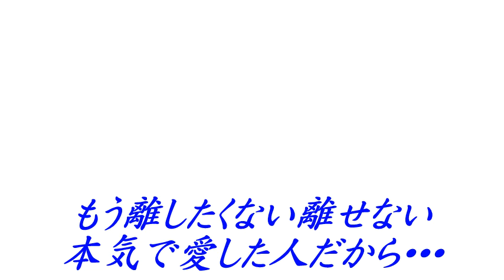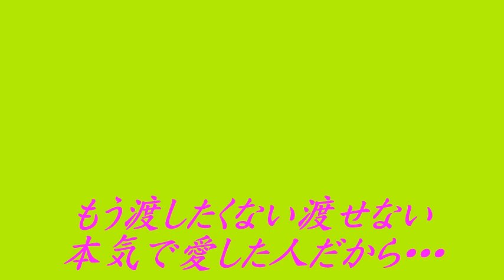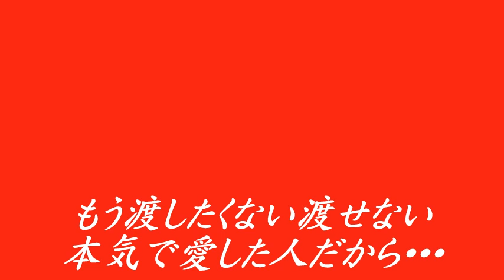必聴！！ 心が温まるラブソング！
初めて投稿します、朱紅と申します。
オリジナル曲を定期的にアップする予定です。
是非結婚を控えている方や若いカップルなどに聴いて頂きたいです。

Love song for pure love ballad proposal Pair Ring ~ Original song of red rhinestones ~
순애 발라드 프로포즈 용 연가 Pair Ring ~ 주홍의 오리지널 곡 ~
纯净的爱情民谣提议原创歌曲的情歌双钩〜ShuKurenai〜